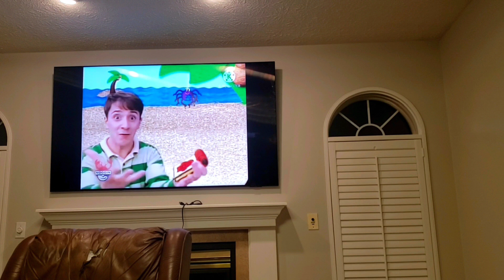BLUE'S CLUES BLUE'S BIG BAND 2003 DVD